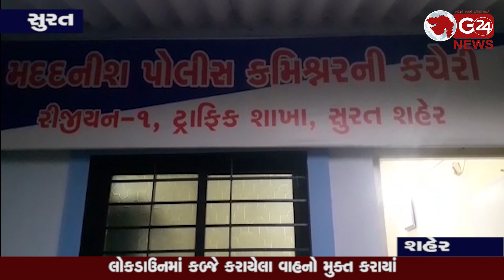surat લોકડાઉનમાં કબ્જે કરાયેલા વાહનો મુક્ત કરાયાં || G 24 NEWS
ટ્રાફિક રિજિયન વનમાં દોઢ સોથી વધુ વાહનોને કરાયાં મુક્ત (સુરત - શહેર)